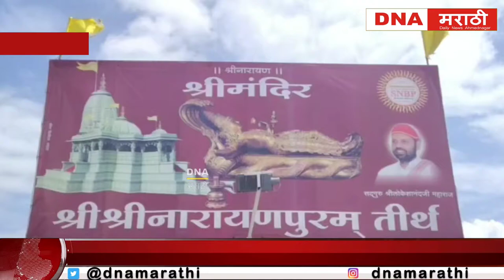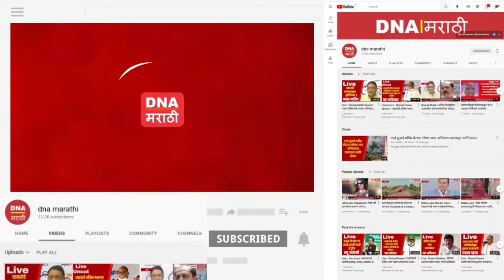स्वामीनारायणपुरम परिवारातर्फे शहरात जगन्नाथ रथाची भव्य शोभायात्रा